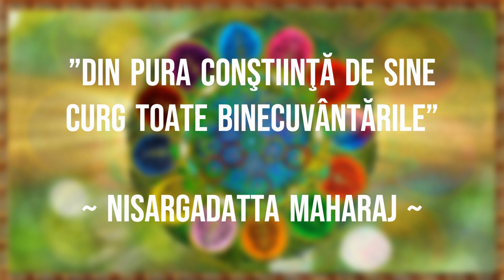Adevărul Suprem - spus de Nisargadatta Maharaj. Cine sunt eu?... A treia parte.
Citate din cartea "Eu sunt Acela" de Nisargadatta Maharaj, Editura Herald

Alte video-uri recomandate: Ultimele învăţături ale lui Nisargadatta Maharaj.